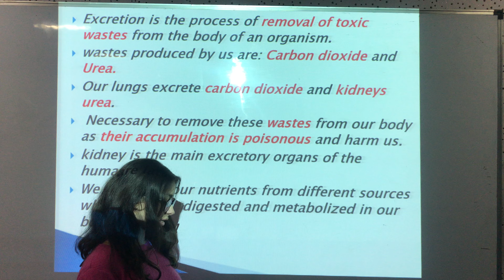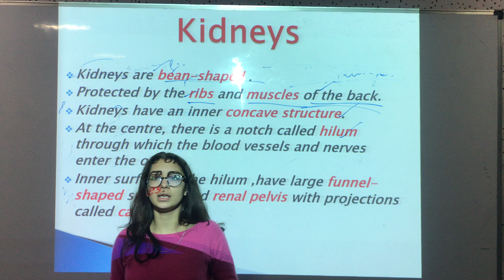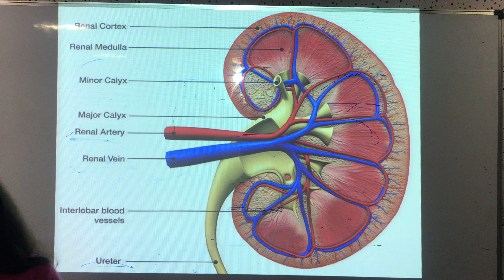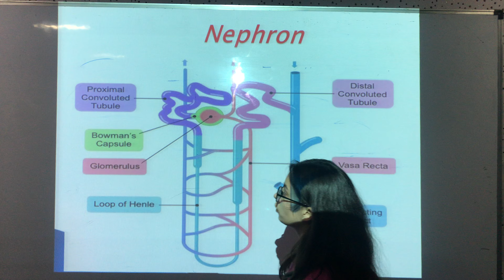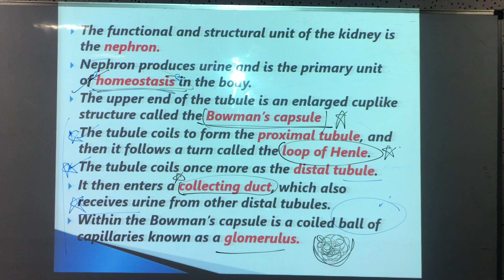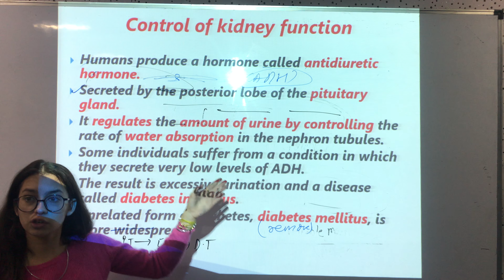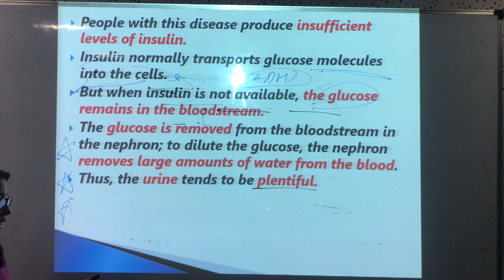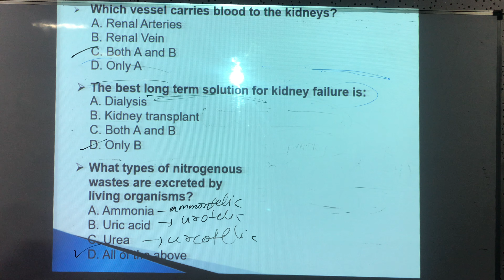Biology Excretary System#CDS#Capf